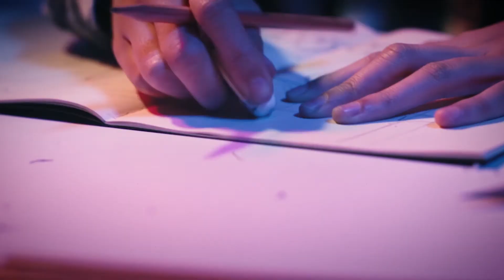060 黃育千－追光者（第35屆政大金旋獎初賽獨唱組入圍）